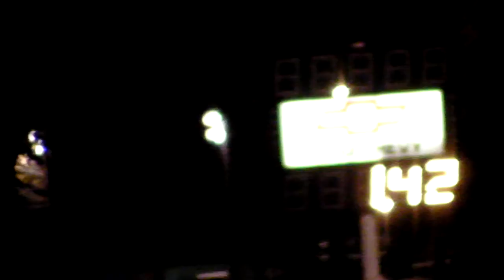Mustang vs real Quick Corvette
I mean real quick Vette at least in my opinion. Plus I am liking how fast you can make a new Corvette and still make it streetable. No tubbing and crap like that anymore so they are true streetable daily drivers now.